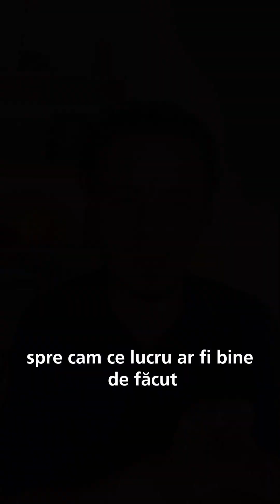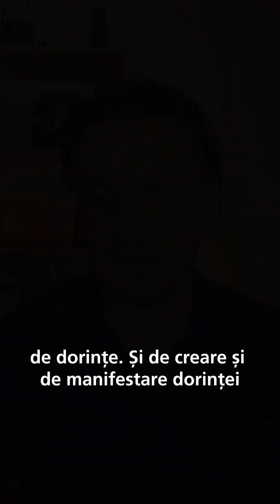Ce trebuie să știi înainte să începi manifestare